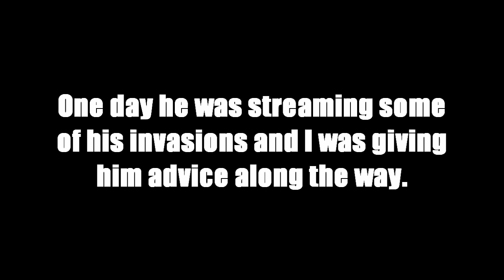Up and Coming Star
GET DUNKED

Music is Schranz Chase from the Panty and Stocking OST.

Also if it isn't obvious by now I am also known as Byrne Farraday. Not to be confused with Byrne Faraday of the Miles Edgeworth series of Phoenix Wright games.